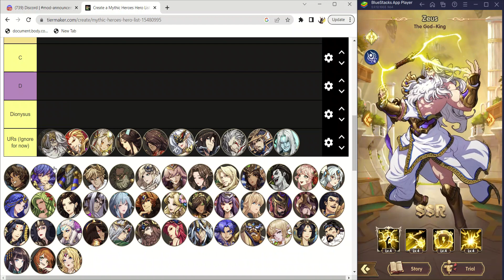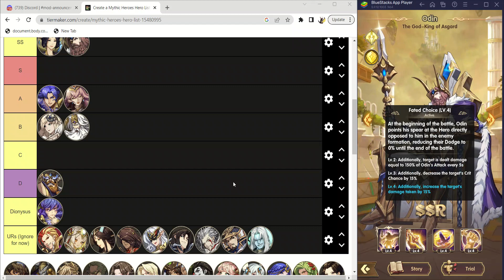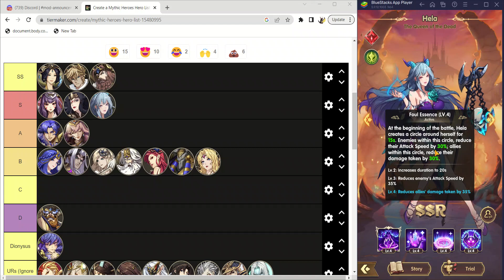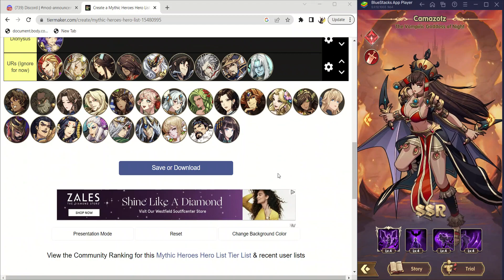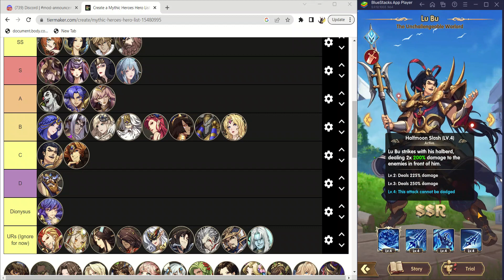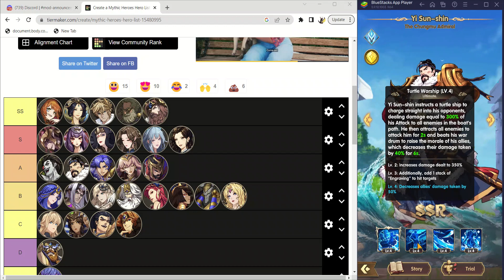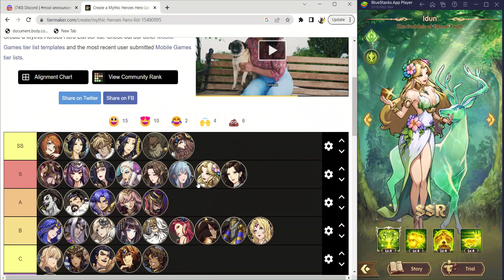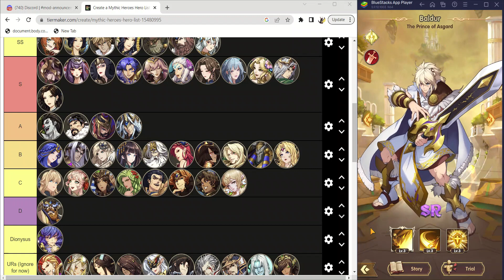Mythic Heroes 2023 May Early Game Tier List and Guide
Comprehensive-ish guide and Tier List for all the SSRs for early game in Mythic Heroes.
Questions? Message Cake#5214 on discord.
Please note that the tier list may not necessarily represent late-game usefulness, but it can help in getting players started.